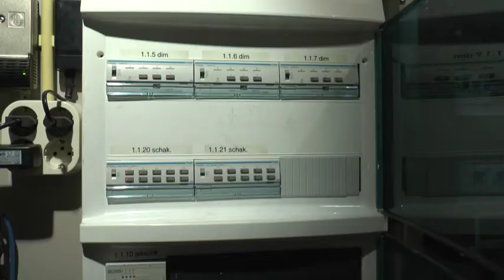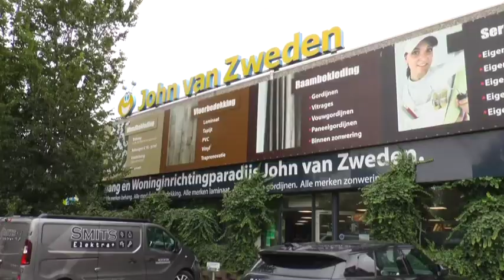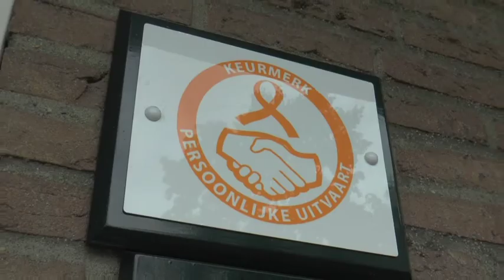Haaglanden Voetbal aan Tafel EXTRA: ADO Den Haag (24-12-2019)